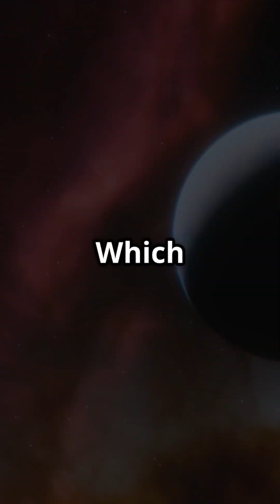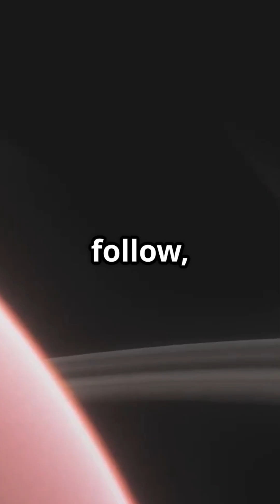NASA Just Found Frozen Water in Deep Space | James Webb Discovery! 🌌🧊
NASA’s James Webb Space Telescope just made a groundbreaking discovery — frozen water found around a young star 160 light-years away! 🌠 This is the first real proof that water, the essential ingredient for life, exists outside our solar system. Could this bring us closer to finding alien life?

In this short, we break down what this discovery means and why it’s a huge step forward in space exploration.